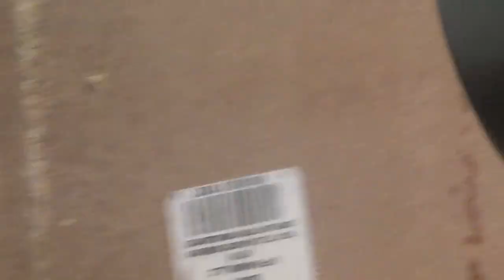Woodturning A Japanese Chestnut Tree Into Abstract Art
Abstract wood art with double live edge. Had fun creating this woodturning. I had no real vision as what to make when I started...just began turning, and this is what I ended with. It reminds me of a burl on a tree with a gold flake inlay. This wood is from a Japanese Chestnut tree that needed to come down last year.